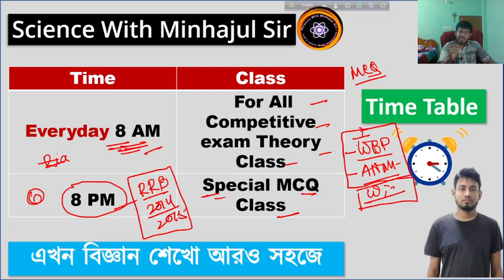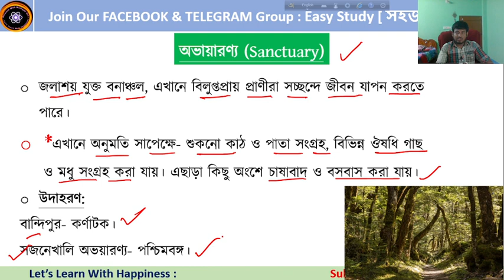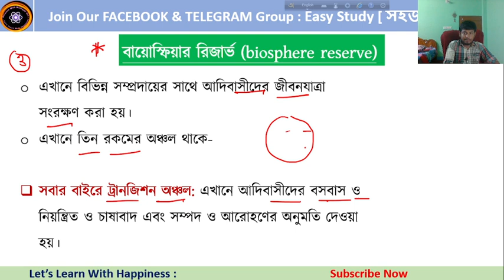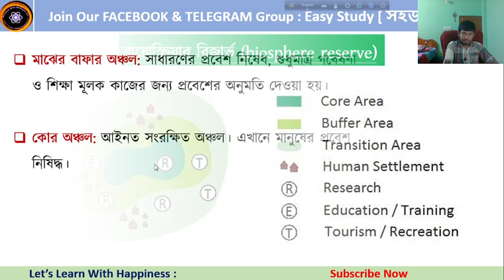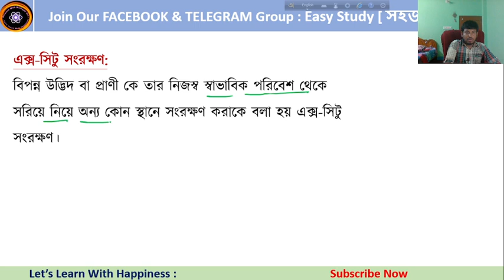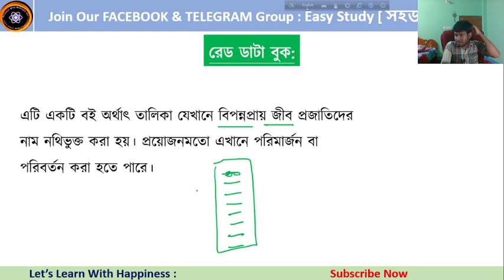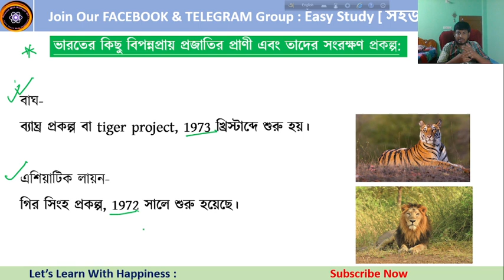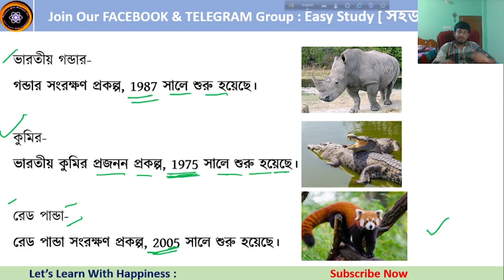বায়োস্ফিয়ার রিজার্ভ ও জীব সংরক্ষণ | Minhajul Sir | Life Science Class 22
এখন বিজ্ঞান শেখো আরও সহজে।

Join With Us and Help Yourself to Learn Easily,
Minhajul Sir will teach Science.